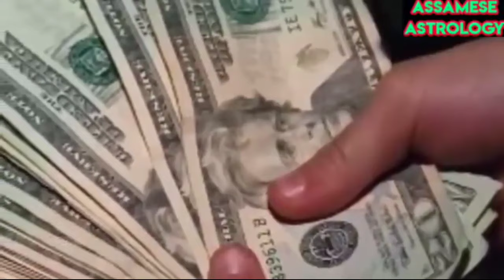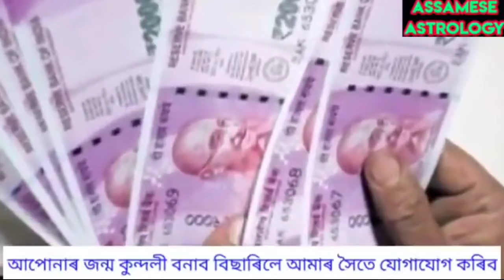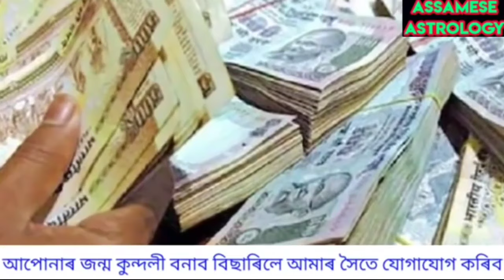এইটো হ'ল পৃথিৱীৰ ভিতৰত ধনী ৰাশি।@Assamese Astrology.